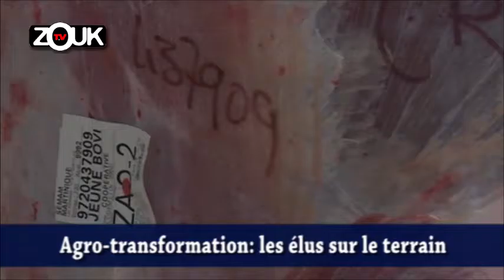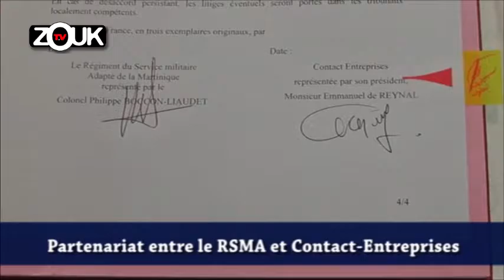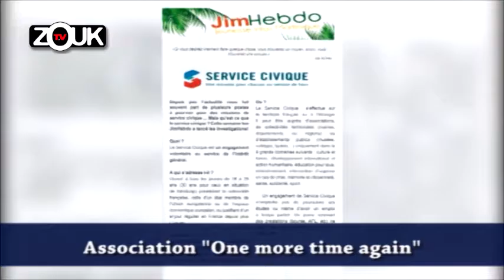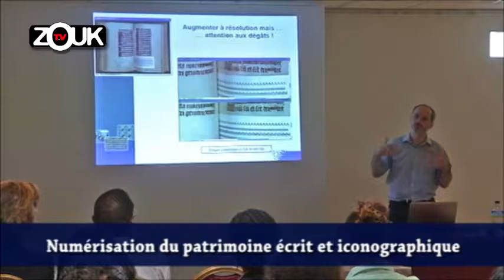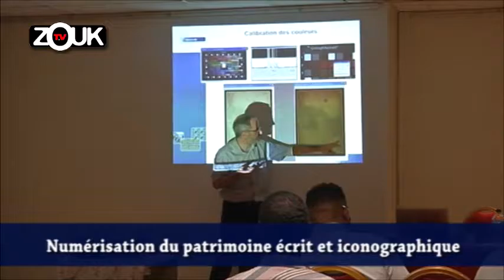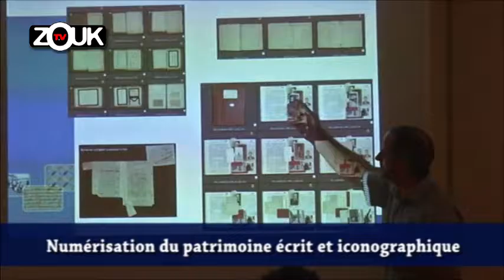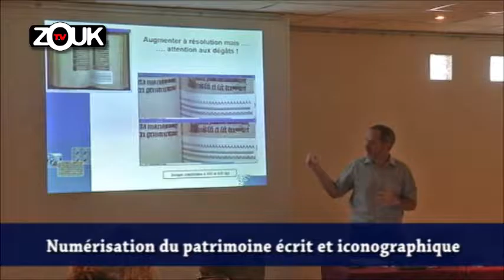Le JT du 24 Mai 2016